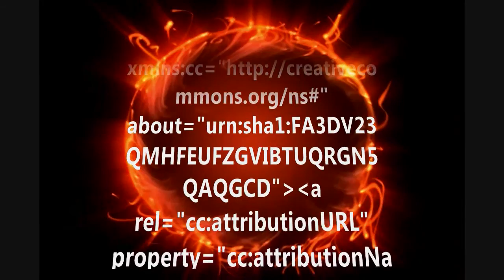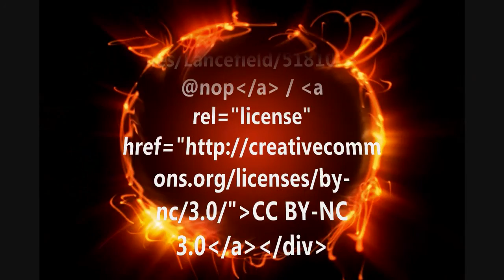Picture Perfect Series #1 ~ Devereaux the Corn Snake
Picture Perfect Series
This is a photo series I decided to try this year in which I feature just one of my snakes at a time.  Photos to be taken right after shed so they can be seen in their fullest glory.
Devereaux just shed so he is showing off his new paint job!
Devereaux is a 2007 or 2008 rescue I took in years ago.